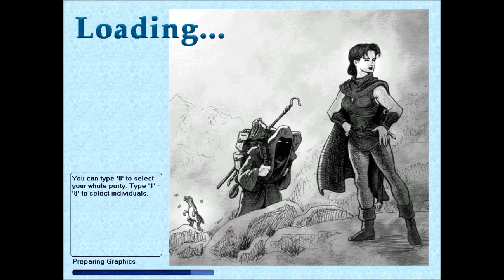Let's Play Geneforge Two with Bormac 101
Further progress, poking around in Taker territory. Being sneaky..and..uh..well not so sneaky. Given that I'm killing everyone who stands in my way.
I will say, that giving Mr. Snips the strength boost has been absolutely invaluable. This pleases me greatly.